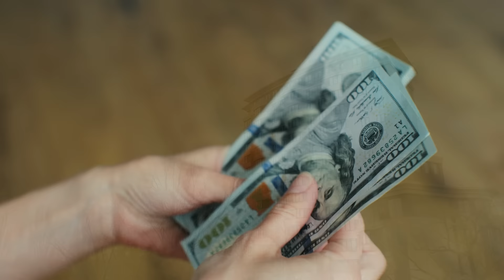Во время похорон змея заползла в гроб. Дальше произошло что-то странное!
Аманда была красивой 23-летней девушкой, которая недавно переехала в Сидней. Благодаря помощи семьи, у нее появился шанс начать новую жизнь в городе, который сильно отличался от того места, где она жила раньше. Всё было для нее в новинку: люди, природные ландшафты, оживленные улицы. На те скромные деньги, которые ей дали родители, Аманда сняла квартиру в жилом комплексе недалеко от леса, поскольку это место напоминало ей дом.